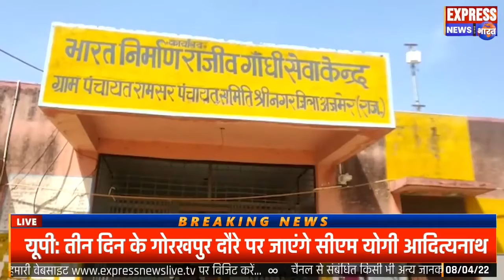विश्व स्वास्थ्य दिवस बंधन स्वास्थ्य कार्यक्रम हुआ